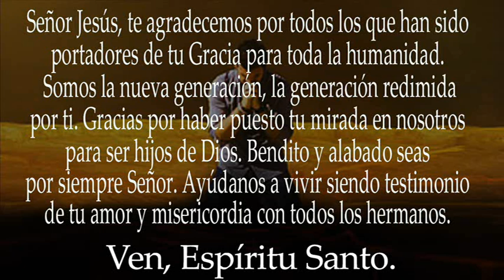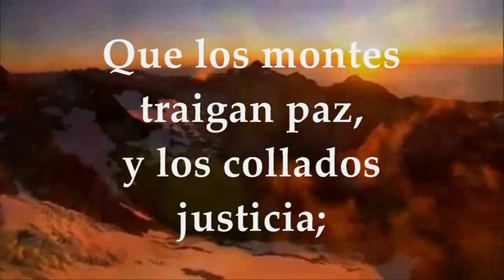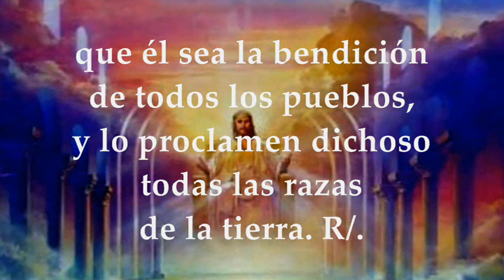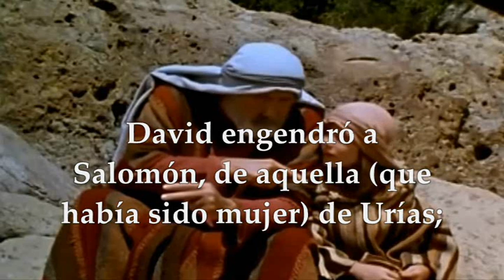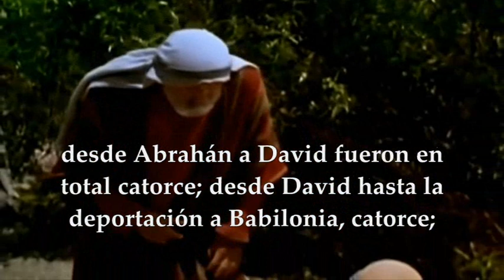EVANGELIO LECTURAS SÁBADO 17 DE DICIEMBRE DE 2022 | MATEO 1,1-17 | SÁBADO III SEMANA DE ADVIENTO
EVANGELIO Y LECTURAS EUCARISTÍA SÁBADO 17 DE DICIEMBRE DE 2022 SÁBADO TERCERA SEMANA DEL TIEMPO DE ADVIENTO CICLO A Primera Lectura: Del libro del Génesis 49,1-2.8-10 Salmo 71,1-2.3-4ab.7-8.17 R/. Que en sus días florezca la justicia, y la paz abunde eternamente Evangelio según San Mateo 1,1-17